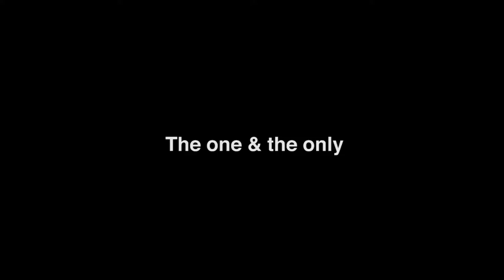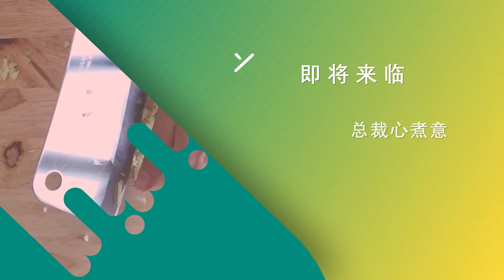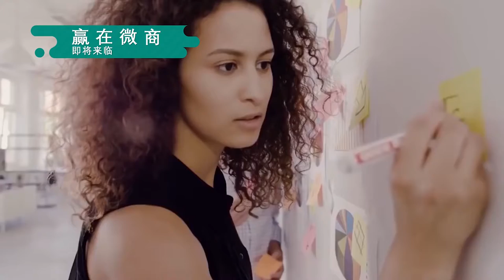Viimen Tv 全球女性专属电视频道 (Intro)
Viimen Tv 唯艺台 - 全球女性专属电视频道，传播正面资讯，用爱影响世界。
Tagline: "Love & Inspiring The World"
Our Mission is to CREATE more POSITIVE CONTENT to encourage more and more people worldwide.

Established By:
STARBAY MEDIA SDN. BHD.